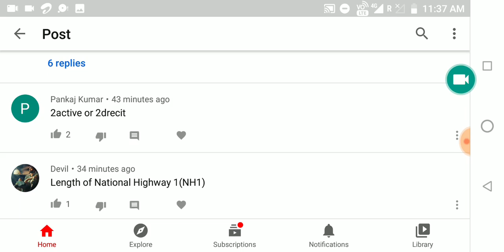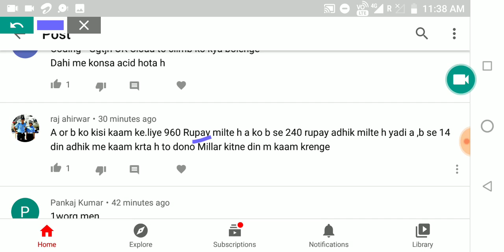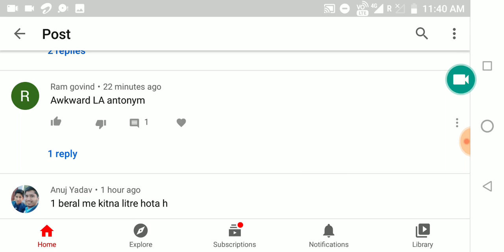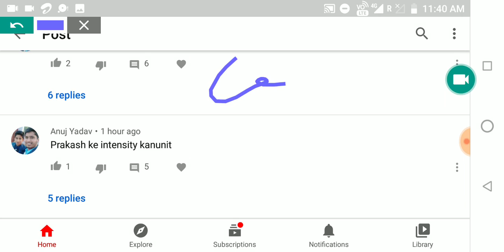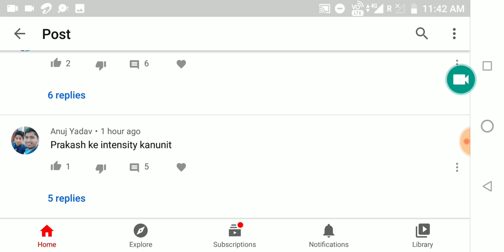Coastguard Navik DB/GD 20 March Shift A Review | All Questions